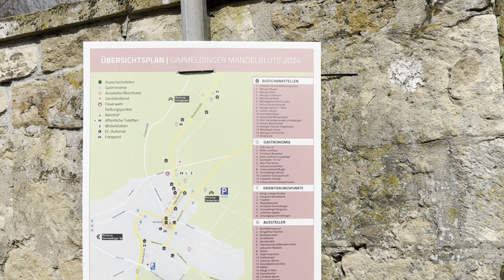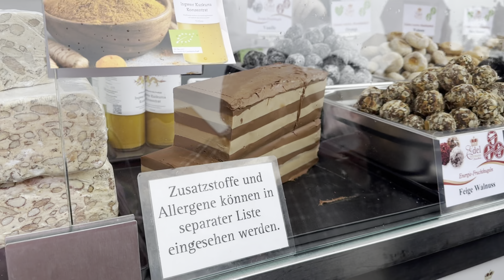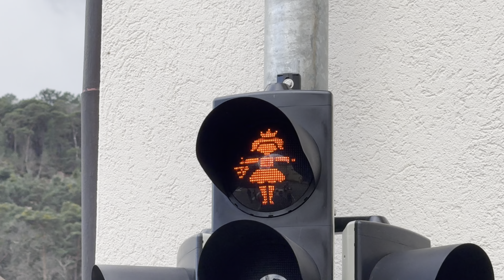Die Gimmeldinger Mandelblüte 2024 | Zum Wohl die Pfalz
Kommt mit mir zur Gimmeldinger Mandelblüte 2024